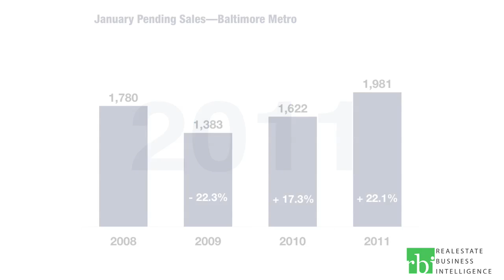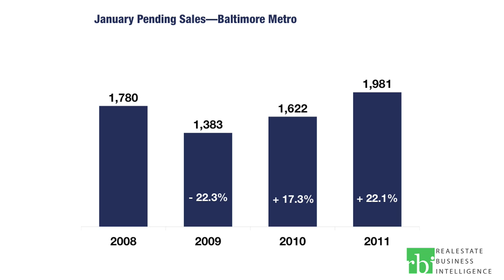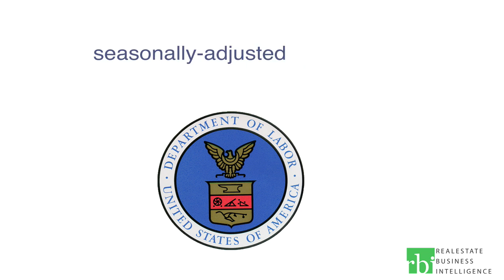January 2011 Baltimore Metro Region MarketWatch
RealEstate Business Intelligence is now on Facebook! Facebook.com/rbintel